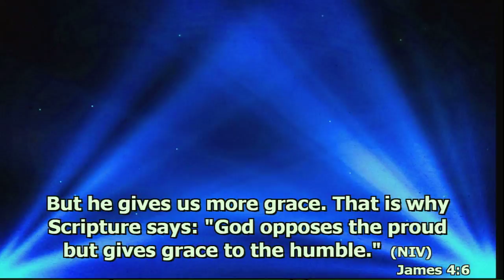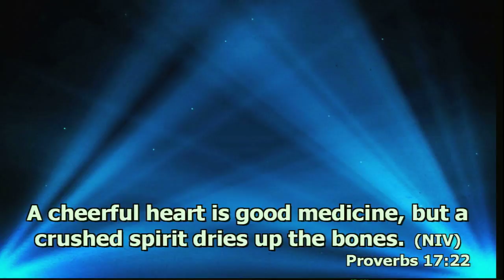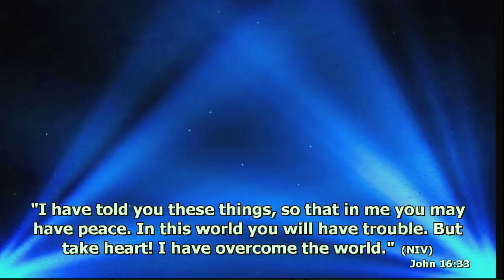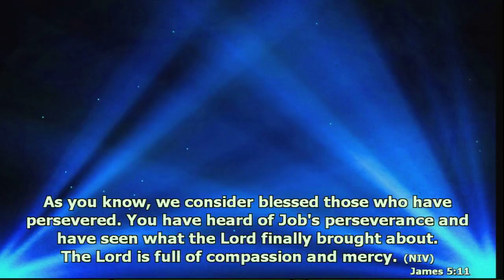Sikap Baru by Somi Pranoto(in Indonesian) p2/2